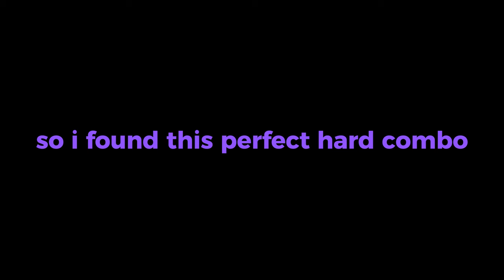TOP 3 100% Tatsumaki COMBOS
Music